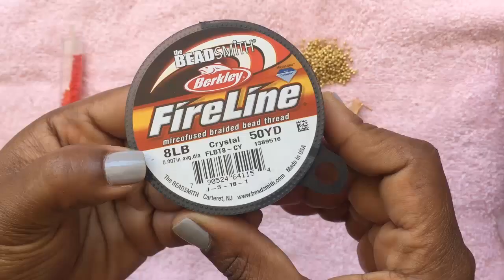CLASES DE BISUTERIA, COMO HACER ARETES NOELIA, PASO A PASO POR ACCESORIES DESIGN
ME EMOCIONA QUE ESTES EN MI CANAL Y HAGAS CONMIGO ESTA HERMOSURA, ESPERO QUE LA DISFRUTES Y DESDE AQUI UN FUERTE ABRAZO, PORFAVOR DEJAME UN COMENTARIO TUYO❤❤❤

🔷🔶Me siento muy contenta de que estés aquí en mi canal

🔷🔶Cuando hagas uno de mis tutoriales puedes enviarme una foto por Instagram

🔷🔶 MATERIALES:

- 8 CRISTALES DE 6MM
-16 CRISTALES DE 4MM
-16 VICONOS DE 4MM
-DOS RIVOLIS DE 16MM
-DOS GANCHOS PARA ARETES
-MOSTACILLAS #11
-AGUJA
-HILO FIRELINE #6 O#8

🔷🔶ESTE VÍDEO ESTA HECHO EN SU TOTALIDAD POR MI PERSONA